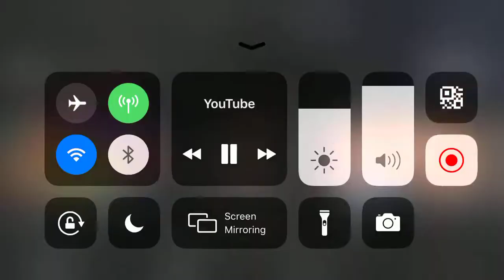REX REGUM QEON RRQ VS IMPUNITY KH MATCH 1 MLBB WORLD CHAMPIONSHIP 2019 (M1)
REX REGUM QEON RRQ VS IMPUNITY KH MATCH 1 M1 MLBB WORLD CUP

Finally, the groups for the MLBB World Championship 2019 (M1) have now officially been set. The group stage, which will take place from 11 - 14 November, will embark an exciting journey for the 16 best teams in the world. 8 teams will qualify to Playoffs and will make their way in to the Grand Finals from 15 - 17 November 2019.

Group Stage: 11 November 2019

Group A
EVOS Esports (Singapore)
RRQ (Indonesia)
Impunity KH (Cambodia)
VEC Fantasy Main (Vietnam)

m1 mobile legends tournament
mlbb world championship 2019
m1 world championship
m1 world cup
m1 world championship 2019
m1 mobile legends
m1 world tournament
m1 2019